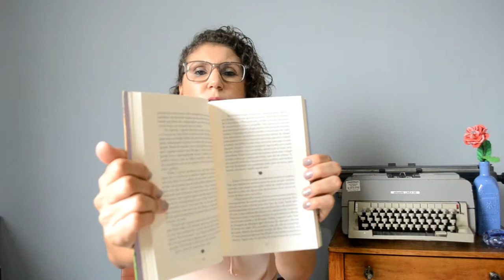Um Ano Inesquecível RESENHA [ANA PAULA CANDIDO ~ BLOG MUDEI DE IDEIA]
Que tal um livro escrito por quatro escritoras? É uma boa alternativa para conhecer as quatro de uma só vez e ai escolher a favorita! Veja na resenha o que achei das escritoras mais conhecidas da literatura infanto juvenil atualmente!

Livro: Um Ano Inesquecível
Autor: Paula Pimenta, Babi Dewet, Bruna Vieira, Thalita Rebouças
Editora:  Editora Gutenberg
Páginas: 397